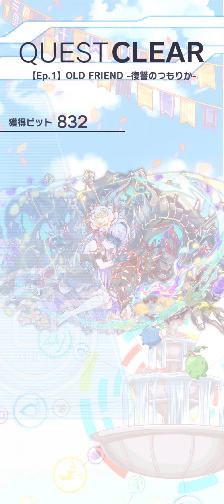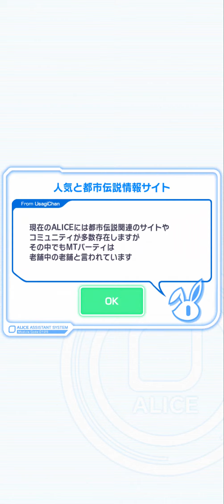クラッシュフィーバー ストーリー #6-4 第6章 ALICE Messiah the 4th